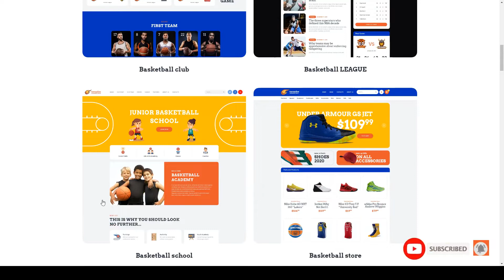Tornados Basketball NBA Team WordPress Theme sports school sport Build Website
Columns 4+

 Layout Responsive

 Tags basketball, club, coach, football, league, match, players, shop, soccer, sport, sports school, sportspress, store, team, woocommerce